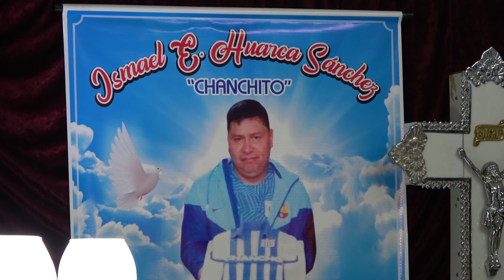NUNCA TE OLVIDARE MIX...(D.R.) WILLY CORONACION - CHACAL Y SUS ESTRELLAS / HOMENAJE A CHANCHITO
HOMENAJE A CHANCHITO DE LA 2DA. DE GRAU
FILMADO GRACIAS A JHONNYFILMS
EVENTO REALIZADO: JULIO DEL 2020 - STA. ANITA